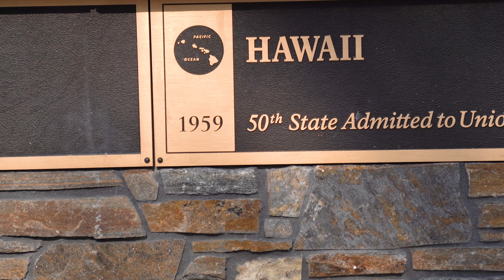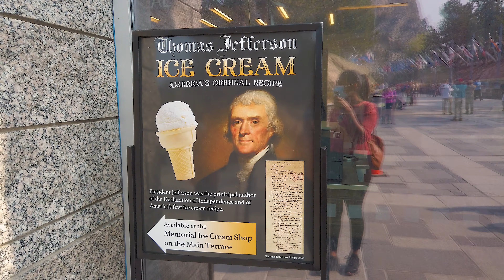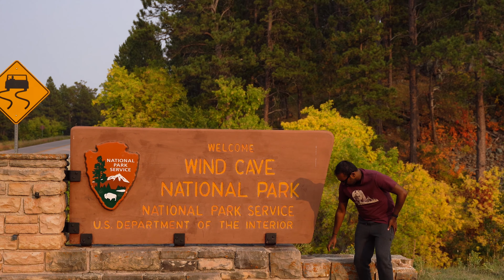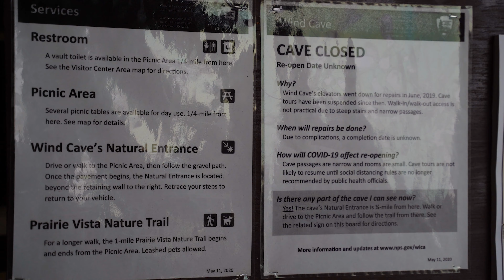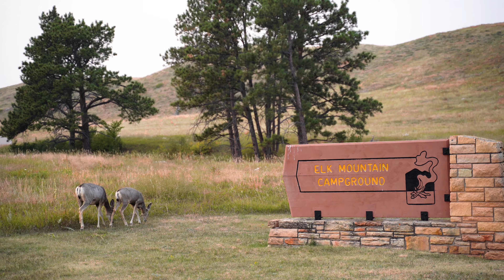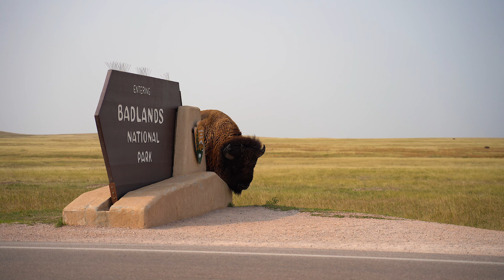4 IMPORTANT PRESIDENTS IN US HISTORY|MOUNT RUSHMORE NATIONAL MEMORIAL|USA MALAYALAM ROAD TRIP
After Badlands National Park, we are here in Mount Rushmore  National Memorial.After that we drove to Wind Cave National Park ,where we happened to see prarie dogs, which was super fun. And then finally we got out of South Dakota. And next state of our trip is COLORADO. Excited? See you there!

MOUNT RUSHMORE NATIONAL MEMORIAL:
Gutzon Borglum created the sculpture and oversaw the project's execution from 1927 to 1941 with the help of his son, Lincoln Borglum. Mount Rushmore National Memorial is carved into the granite face of Mount Rushmore in the Black Hills , South Dakota. The sculpture features the 60-foot (18 m) heads of American Presidents George Washington , Thomas Jefferson , Theodore Roosevelt and Abraham Lincoln .The four presidents were chosen to represent the nation's birth, growth, development and preservation. They are the people who build foundation of this nation.

WIND CAVE NATIONAL PARK:
It was the seventh national park and the first cave to be designated a national park anywhere in the world. The cave is notable for its calcite formations known as boxwork . 95 percent of the world's discovered boxwork formations are found in Wind Cave. The cave is recognized as the densest cave in the world.

QUICK INTRO OF OUR TRIP:
We are moving from Maryland to California which is east most coast of USA  to west coast for our job and studies . We got a chance and time to make the road trip the  most memorable and we want to share this amazing experience with you. Presenting to you our dream trip of "USA Cross Country Road Trip Series " in Malayalam . We took  above 4000 miles road trip in our car to cover more than 15 US states in 10 days with amazing locations. Its a challenging time to travel because of Corona but we made sure we stay out of crowd and follow  the required measures.

We are a travel couple, aspiring film makers, who have different opinion and views on everything other than travel. We resides in USA. We started our travelling and marriage journey together starting from our Honeymoon to Nepal. Bringing to you some of the beautiful places in USA as  Malayalam travel vlogs.

    v=I9j4ME0Bupg&list=PLmklFim2CNybo64BtX_lC0wOWAkiTBQyH